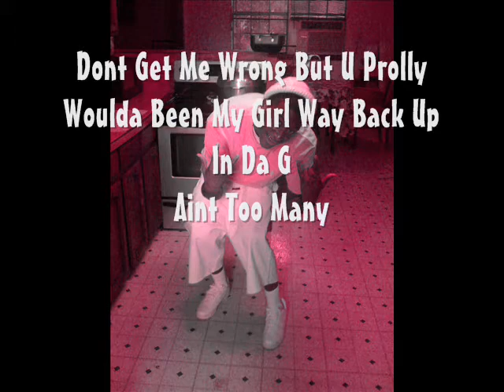Lil Marcus-"Like Me"